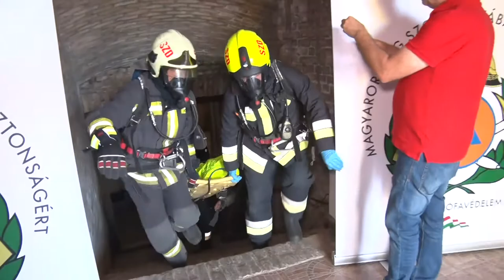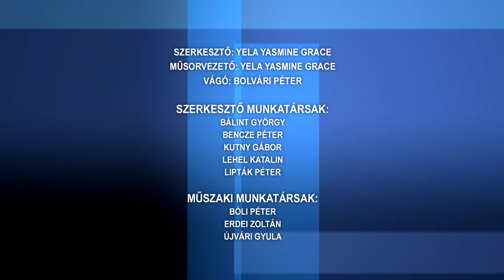Közéleti magazin - Tolnatáj Televízió